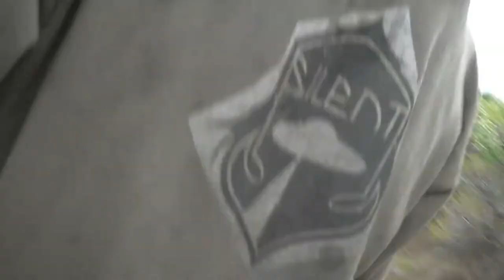Klunker Trials | Pre-running The Race Course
Klunking is awesome! Lose the gears and the cables and experience the thrill of a coaster brake only klunker, just like the pioneers of mountain biking! Testing our custom-built klunkers.

My Klunker: 90s Diamond Back Ascent Frameset with 26" SE Double Wall wheels with of course a coaster brake hub, crankset with custom 46t chainring and flat bars. Gear ratio 46:20

Steevo's Klunker: ??? Anza Vigilante (Peruvian bike company) with cheap walmart Schwinn cruiser wheels that happened to have a coaster brake. Flat bars with foam grips and flat bars with horns. The chainstay has been broken and welded previously. Gear ratio 48:18